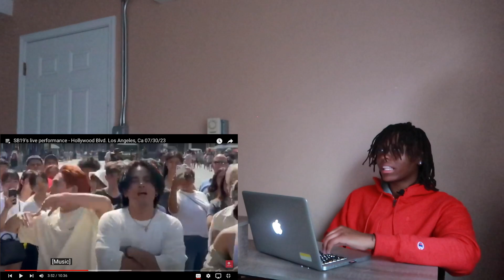THIS WAS SO FIRE!!! | SB19’s live performance - Hollywood Blvd. Los Angeles, Ca 07/30/23 | REACTION